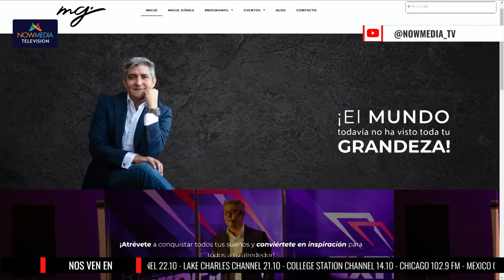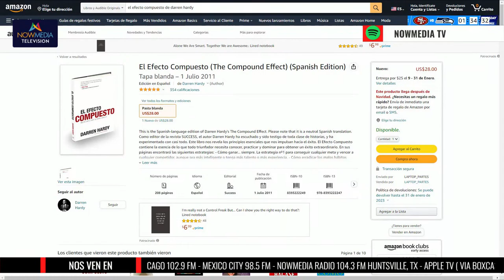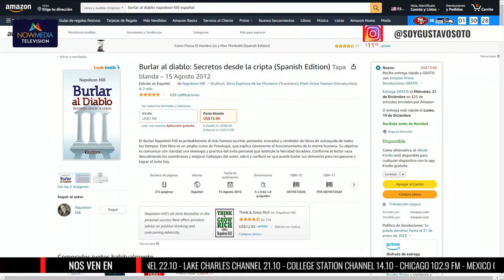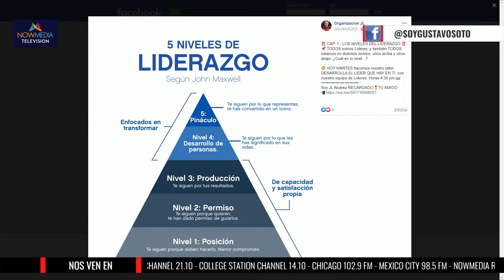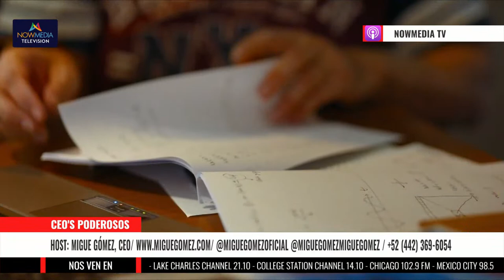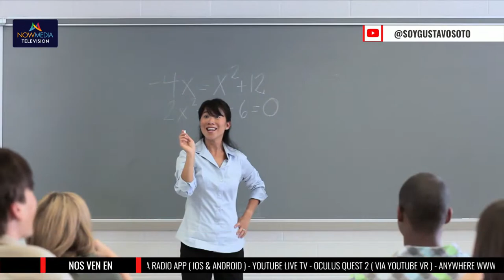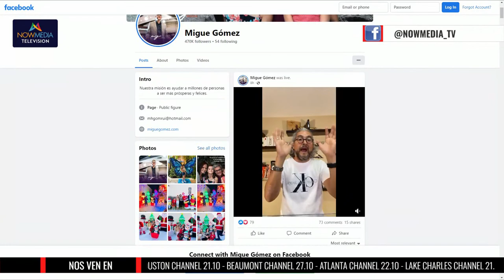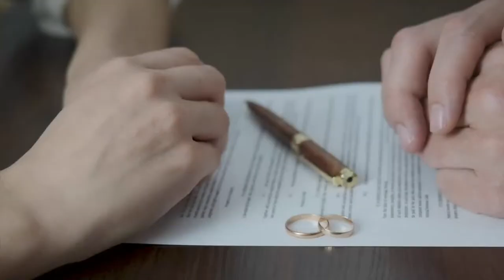CEOs Poderosos con Gustavo Soto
En una nueva emisión de NowMedia,  CEOs poderosos es un programa donde escuchamos a los mejores empresarios del mundo, dando consejos prácticos de como convertirse en un CEO poderoso.